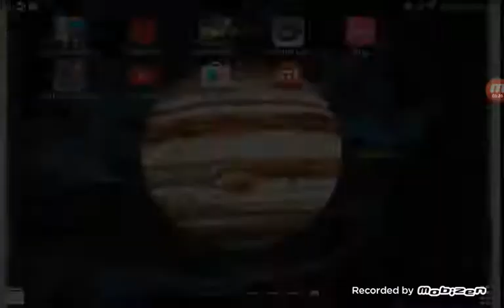Playing car simulator 2015 and the playing car simulator drift